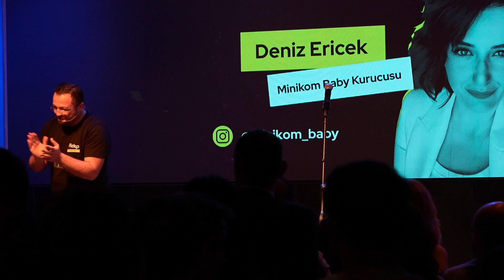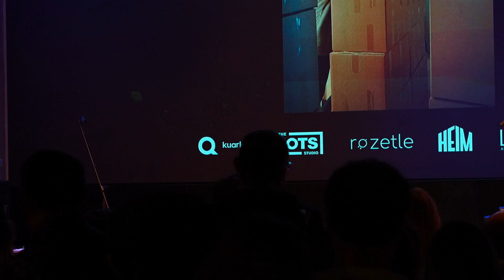Deniz Ericek - FuckUp Nights Ankara Vol. 30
"Minikom Baby" anne bebek tekstil markasının kurucusu Deniz Ericek deneyimlerini ve ilham verici hikayelerini Fuckup Nights Ankara Vol. 30'da paylaştı. Kendisine çok teşekkür ediyoruz👏